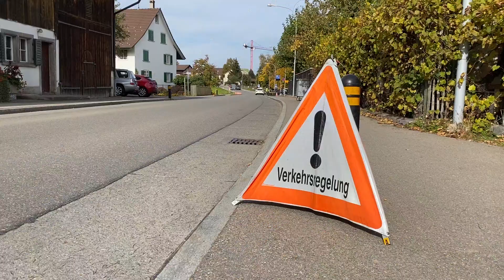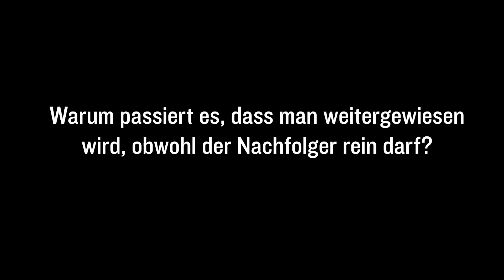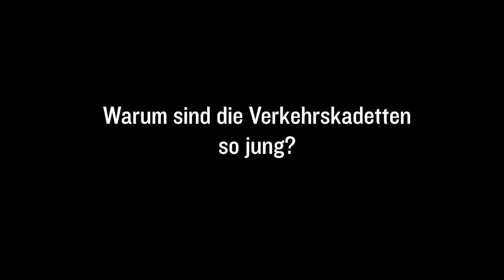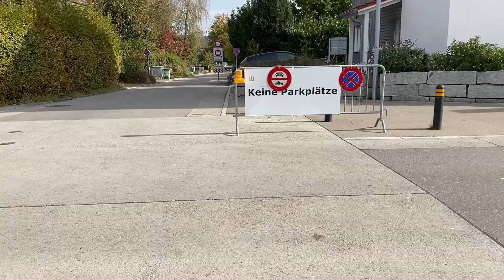Ungerechte Parkplatzeinweisung in Seegräben?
Im Interview erklärt Miriam Gisel, Leiterin der Verkehrskadetten Zürcher Oberland, wie bei der Parkplatzeinweisung in Seegräben vorgegangen wird und warum es immer wieder dazu kommt, dass Autofahrer sich ungerecht behandelt fühlen. Ausserdem erklärt sie, warum die Verkehrskadetten so jung schon unterwegs sind und wie sie mit aufgebrachten Autofahrern zugange kommen.